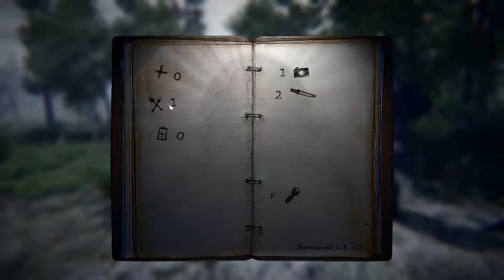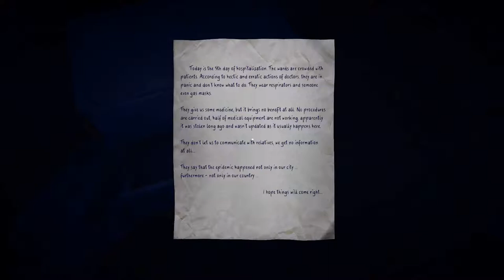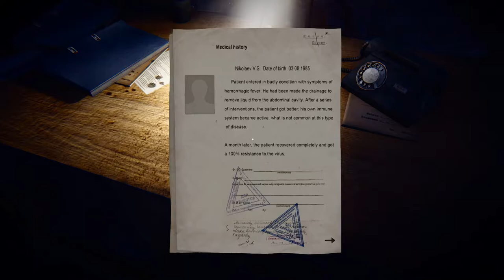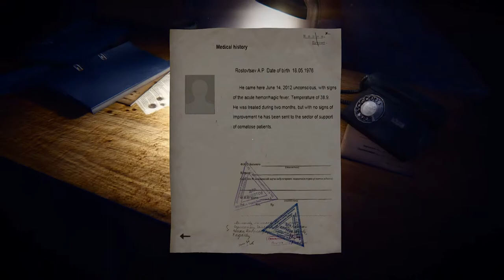35MM [P1] - Through the Forest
Really wish the story would explain things in future videos. Cause of right now, i have tons of questions. Where are we? Who are we? What has happened? Where are we going to?

I guess i'm gonna find out later. This definitely is something really interesting to me. Haven't played in a while something that has actually story to be told.